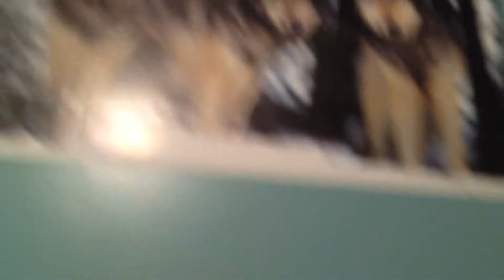LPS Vlog #1 Space Unicorns!